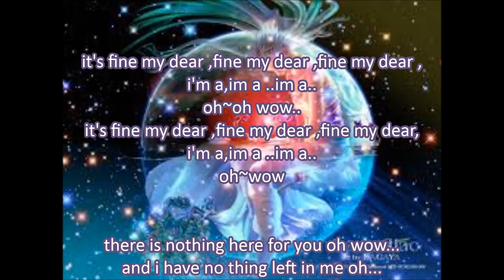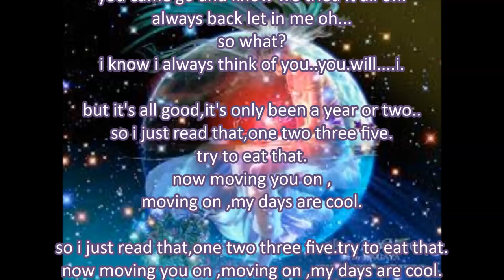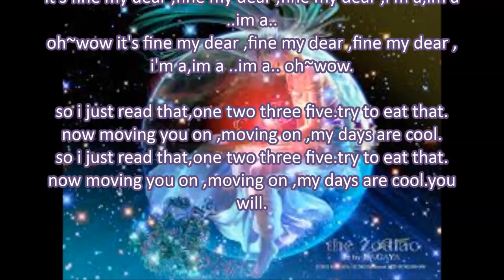Im All Good Remix